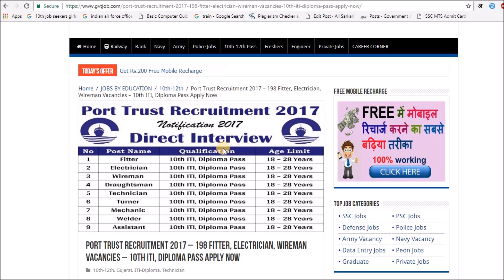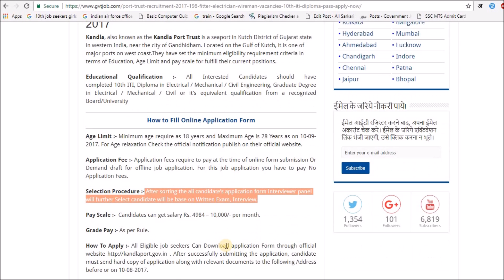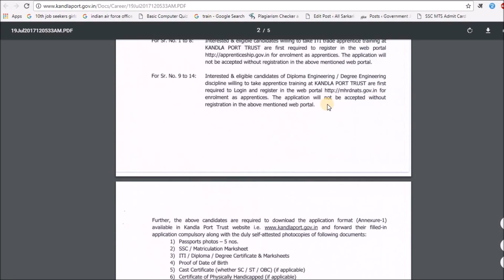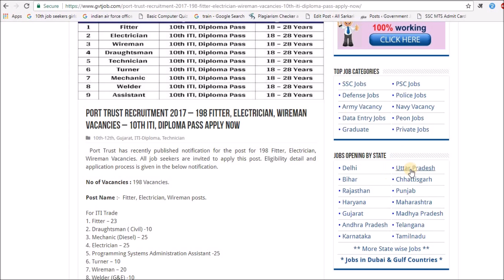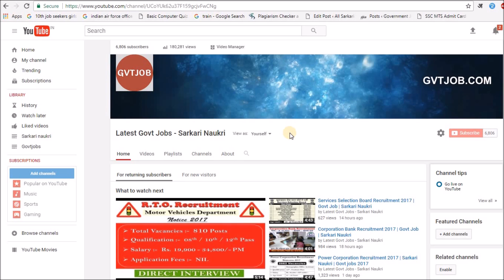Port Trust Recruitment 2017 | Govt job | Sarkari Naukri